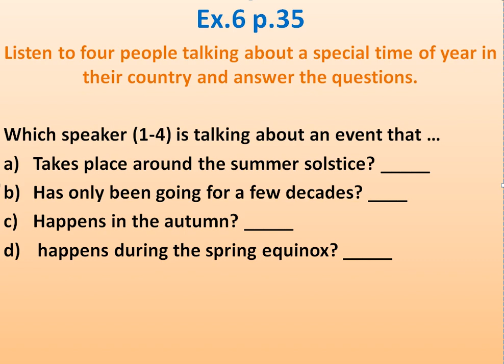SOLUTIONS 11 KZ edition SCIENCE / M4a / Ex,6 p.35 Answer the questions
SOLUTIONS 11
SCIENCE schools
KAZAKHSTAN EDITION
Investigate & Report on Timekeeping devices